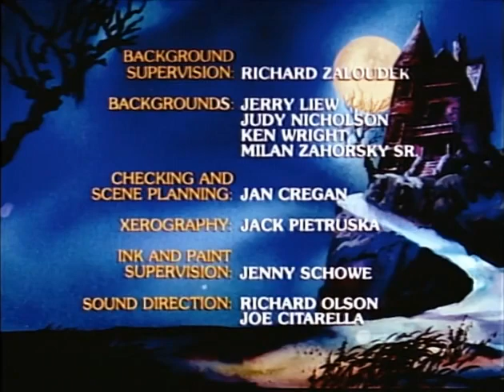Familia Drácula - "Ep. 03 - International Graffiti"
A série é centrada nos adolescentes Drak, Frankie e Lobão (Howler), os descendentes do Conde Drácula, Frankenstein e Lobisomem. Como uma forma de expiar os erros passados de seus ancestrais, o trio resolve se tornar super-heróis.

Créditos: Douglas Farias